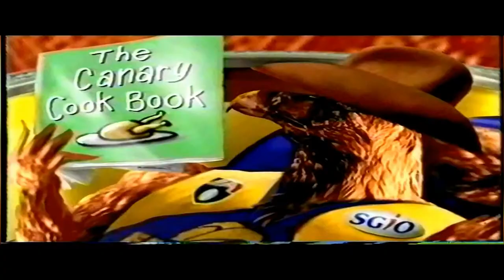West Coast Eagles - We're Back!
West Coast Eagles advert which played during the 1994 AFL Grand Final.